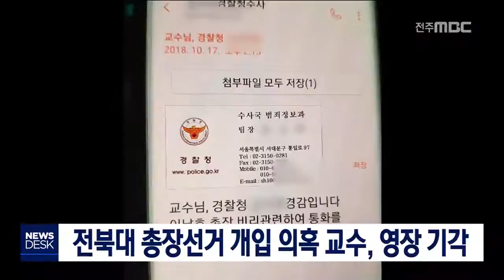[뉴스데스크] 전북대 총장선거 개입 의혹 교수, 영장 기각